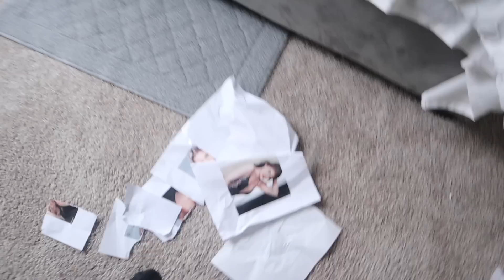I PUT UP PICTURES OF MY "EX" TO SEE HOW MY GIRLFRIEND REACT!!!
We love you all. Make sure you guys follow our social medias.

Jordan Snapchat: Jordan_2b

Cierra's Snapchat: Cierranicolee

Ages:
Cierra: 21
Jordan: 21